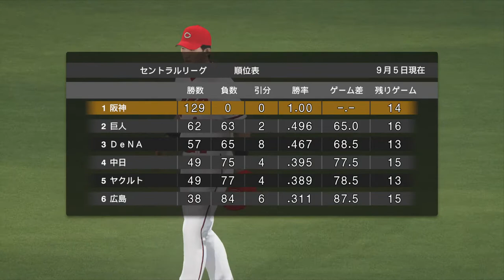阪神 vs 広島 プロ野球スピリッツ2019 2020.03.15(日) その1